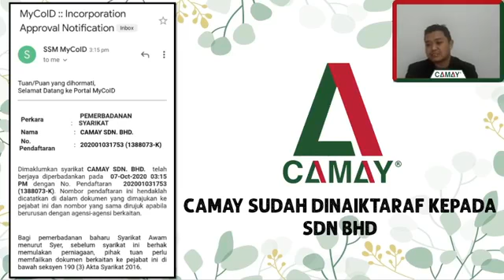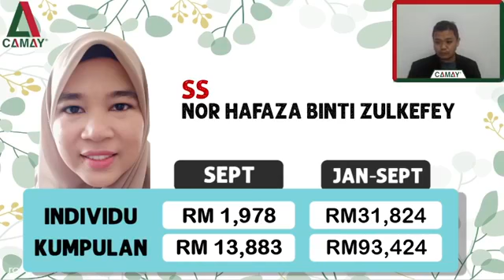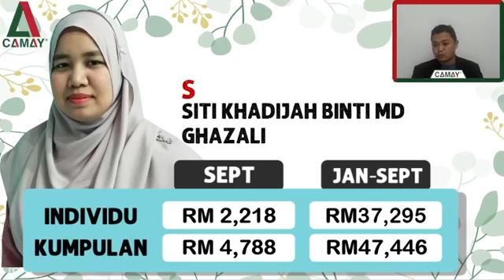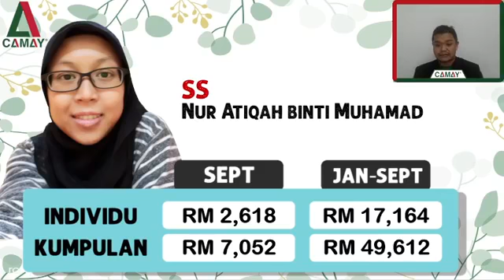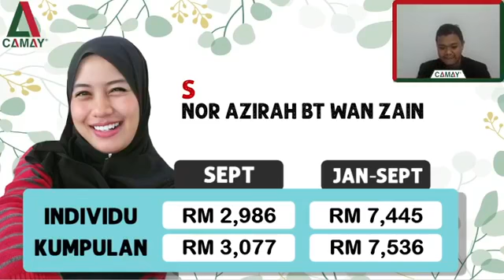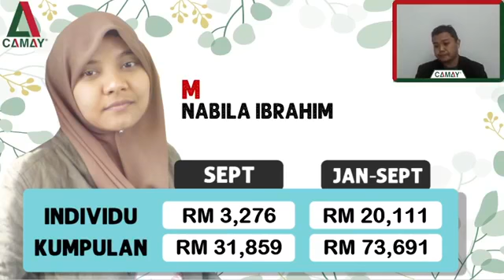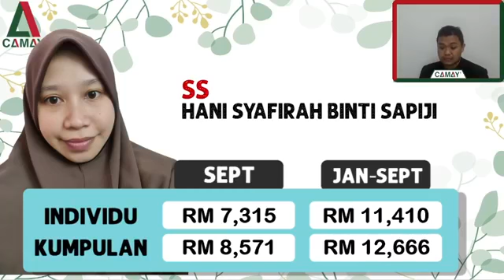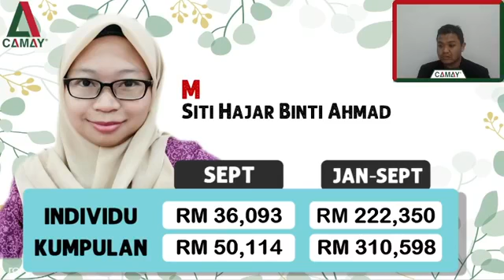LIVE - TOP 30 EJEN SEPTEMBER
Jom kenali top 30 ejen untuk bulan september
bersama Camay Founder
Tuan Kamil Ahmad

8 October 2020